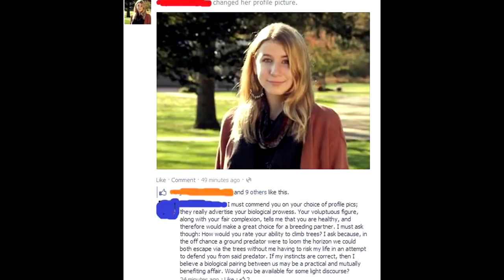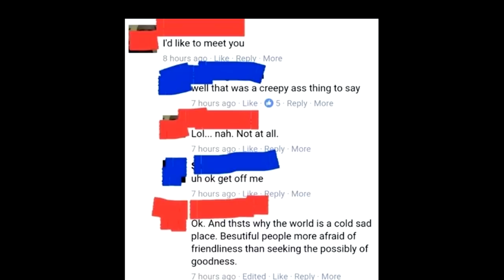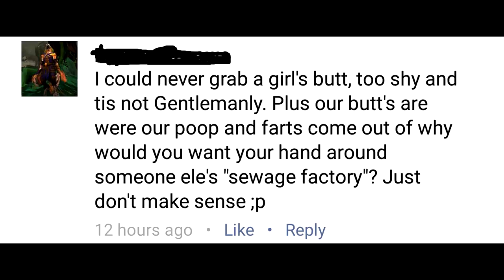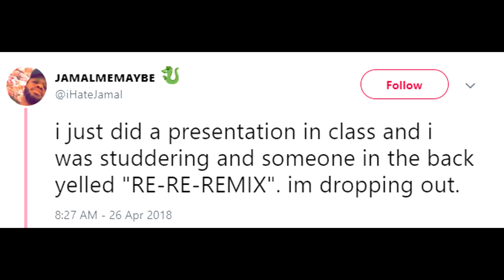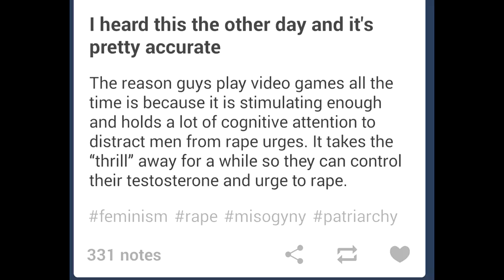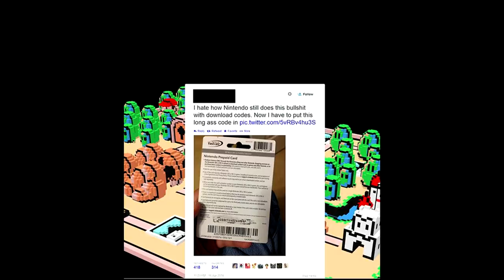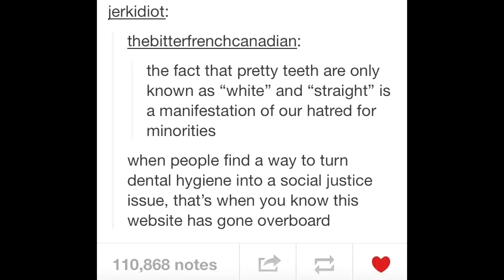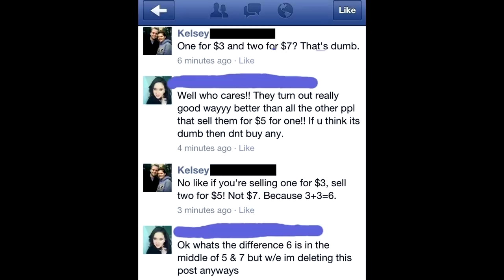You're Bad at Social Media! #71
Here's a bit longer of a video for you, social media at its finest...